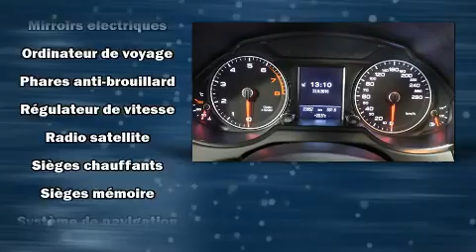2013 Audi Q5 NAVIGATION RARE!! in Saint-Laurent, QC H4T 1A1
Audi Prestige
5905, Transcanadienne

Attendez-vous toujours �� plus avec l'Audi Q5 2013. Affichant moins de 25 000 km au compteur, ce VUS 4 portes met la priorit�� sur le confort, la s��curit�� et son c��t�� pratique. Sous le capot on retrouve un moteur 6 cylindres d��veloppant plus de 270 chevaux, ce qui vous offre une exp��rience de conduite confortable et fiable. Ce mod��le propose une foule de caract��ristiques de s��rie, fini les sacrifices. Comme les si��ges chauffants, si��ges en cuir, le r��troviseur central avec fonction anti��blouissement automatique, un afficheur de la temp��rature ext��rieure, des r��troviseurs ext��rieurs avec fonction anti��blouissement automatique, hayon �� commande ��lectrique, syst��me de localisation GPS, et une m��moire du si��ge conducteur. La cha��ne haute fid��lit�� alimente 10 haut-parleurs, qui procurent �� tous les passagers une exp��rience audio de premier niveau. Audi accorde la priorit�� �� la s��curit�� et la protection en incluant: rideaux gonflables pour prot��ger la t��te, coussins gonflables lat��raux �� l'avant, syst��me antipatinage, syst��me d'assistance au freinage, un syst��me antivol, et freins �� disque aux 4 roues avec antiblocage. Le dispositif de stabilit�� ��lectronique active automatiquement les syt��mes du v��hicule pour vous maintenir en ligne droite. Nous avons le v��hicule que vous cherchez, au prix qui respecte votre budget. Passez nous voir ou appelez-nous pour obtenir plus d'information.